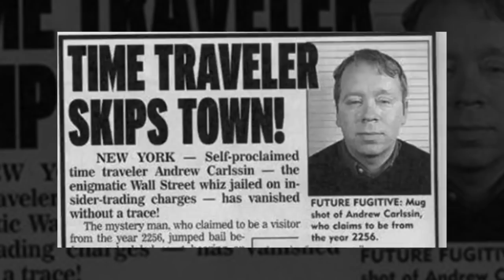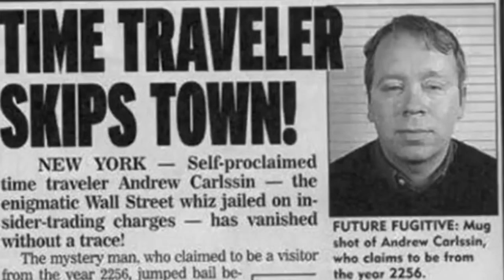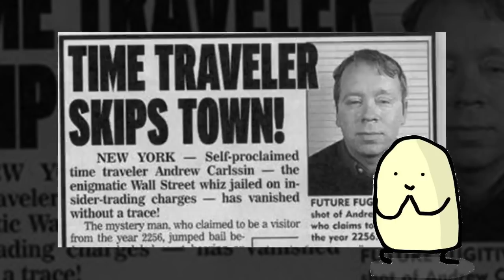มาจากอนาคต! รู้หุ้นล่วงหน้าจนรวยหมื่นล้าน | รวมเรื่องแปลกๆ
ไป่ตามเพจกันด้วย สิงอยู่ในเพจ
animation by RELICK